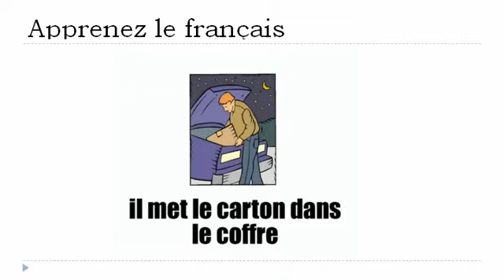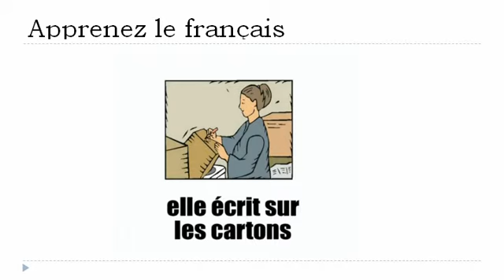درس الفرنسية = الانتقال من مكان إلى آخر